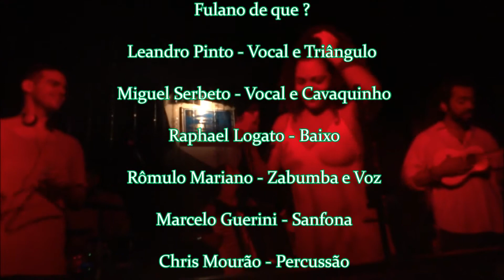Forró da lapa fulano de que ? ( Part . Janaina Moreno ) 01-10-2013